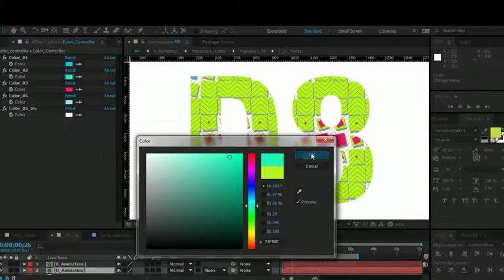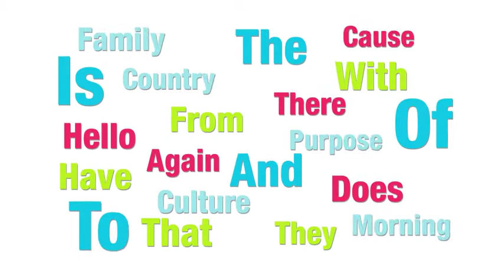Transition Alphabet 20812455 | After Effects Template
Transition Alphabet 20812455 | After Effects Project

Main Feautures:

*AE file size 20Mb
*Modular file.
*No plugin required.
*154 animated comps.
*31 letters (5 special characters) (Capital letters & lowercase)
*10 numbers.
*23 signs.
*Easy to customize.
*Tutorial included.